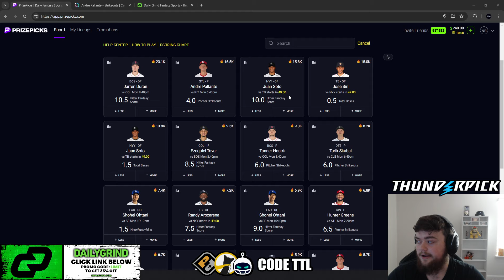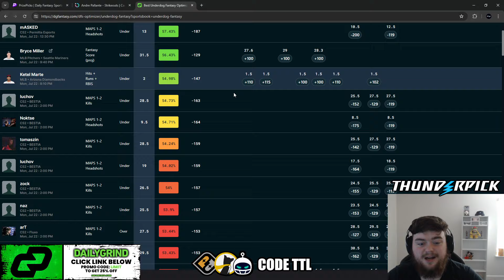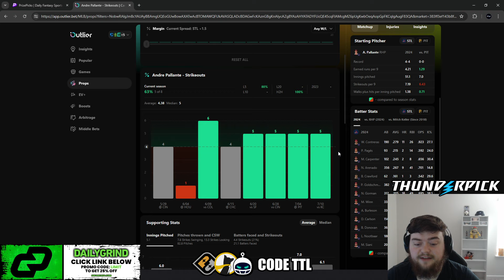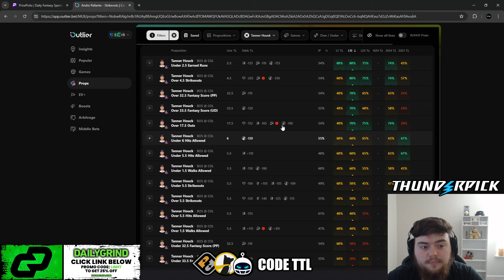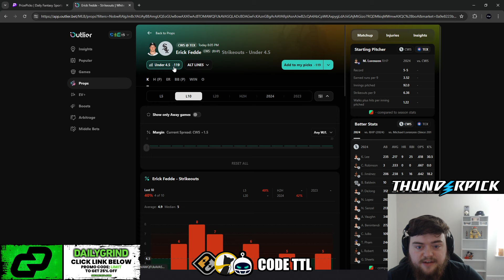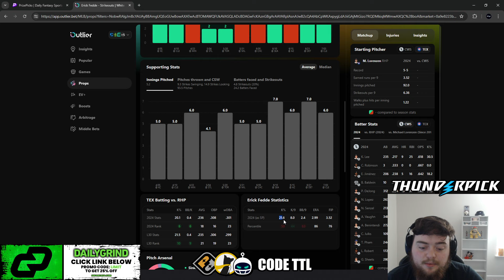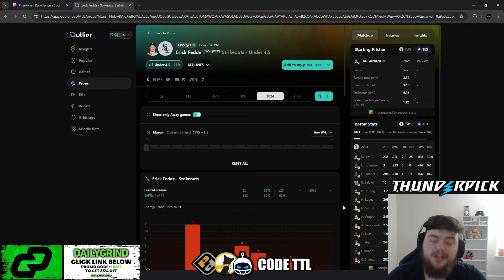Top 3 MLB Player Prop Pricks for Prizepicks | Monday 7/22/2024 | Win Big Today!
Become a VIP and get Complete Prop Slips for all Sites!

Use Code TTL for MASSIVE Bonus Offers!

#5. Betr Picks:
-Use Code "TTLDFS" and get a FREE $250 ENTRY!